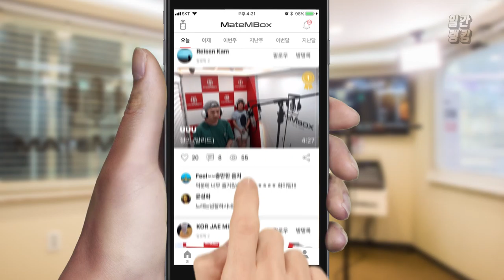메이트엠박스 일간 랭킹 TOP4 2019년 09월 03일 [Daily Ranking]